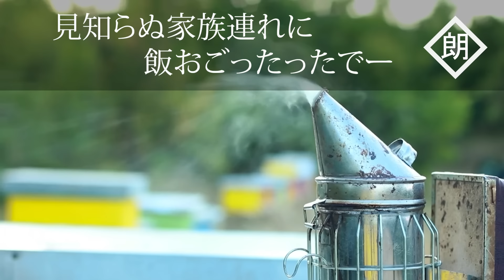【朗読】「昔、超大手外資系に勤めてたけど、フリーザの群れに放り込まれた気分だった」 - 他２話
「昔、超大手外資系に勤めてたけど、フリーザの群れに放り込まれた気分だった」
バイト先の工場にいた自称生活保護者のオッサンが凄すぎる
見知らぬ家族連れに飯おごったったでー

リクエストや質問、怖い話等の投稿はこちらまで。（マシュマロ質問箱）